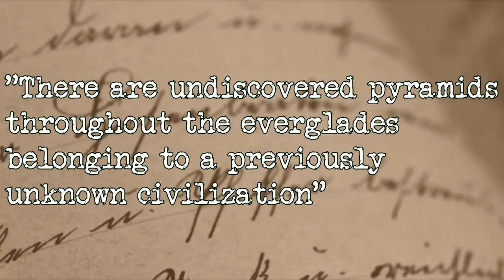SHOCKING and STRANGE Story From The FLORIDA EVERGLADES to Creep You OUT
Hey guys, in this video we're headed to Florida to tell a story of a guy who made the mistake of going kayaking alone in the Everglades and through the mangroves. This story has made its rounds by now, and was originally posted anonymously on the /x/ board. So I hope you enjoy the story. Also the links I mentioned in the video are below.